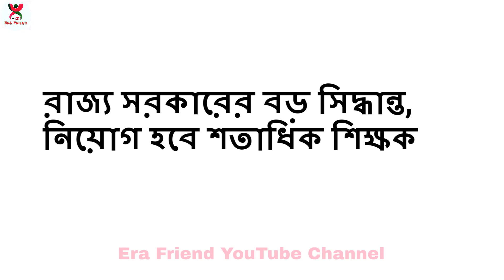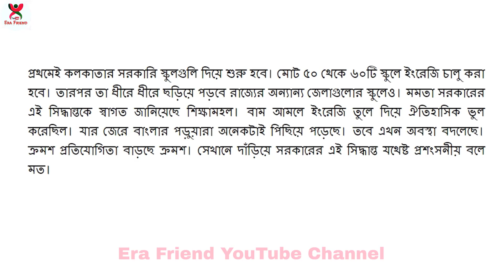প্রাথমিক ও মাধ্যমিক স্কুলে শিক্ষক নিয়োগ | রাজ্য সরকারের বড় সিদ্ধান্ত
☛ About: English will be introduced in about 65 's state-run primary and secondary schools in the state. It will be operational from the next academic session. 44 of these 65 'schools are primary and 21' secondary schools.
Although state education minister Perth Chattopadhyay had told that in the next academic year, the state government's schools will be teaching English in the state government from March 2015. For this, he also announced the appointment of the teacher.

☛ Thank You All for your support (Subscriptions, Likes, Comments And Shares)